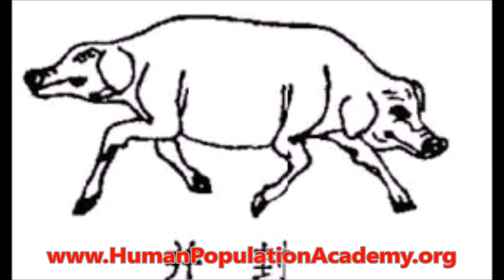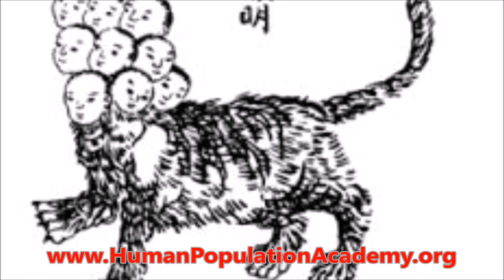Description of Women Born On March 10th of Common Years From the Catalog of Human Population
Presented demo is a very short description of women born on March 10th of common years (or March 9th of leap years) from the Catalog of Human Population. An example of a complete description is available

“If we try to compare this individual to a natural phenomenon—a woman born on March 10th of common years ​​resembles a strange black hole, which tries to take in everything that is within her reach. This black hole attracts, pulls in and eventually absorbs. The fact is that this woman also tries to maximally take in a maximum number of objects of the external world: various information, rumors, people, events, impressions, advices, admonitions, and so on. To draw an analogy with household appliances: in this respect, she can be compared to a vacuum cleaner, which sucks in whatever it comes across.

Like a vacuum cleaner, this person absorbs everything that is in the environment, and, in this sense, she can also be compared to a paper towel that absorbs liquid instantly. Once she begins to do something, this woman cannot stop. For example, if she picks up a book and starts to read it, then she will read, read and read without stopping, both day and night. If she starts to get some experiences, some information from communication with friends, then she will stay with them until late night. If she turns on a television, then she cannot tear herself away from it. Due to these personal peculiarities, this woman always strives to be in places where it is possible to get large amounts of varied information (the press, the Internet, people, books, videos, television and radio broadcasts, etc.). She pays a lot of attention to the most varied literary works, ranging from scientific to popular-science literature (of course, if her education allows).

Of course, unlike the black hole as a natural phenomenon, a woman born on March 10th of common years has her own capabilities to take in large amounts of information and experiences, but in comparison with many other people—she can take in huge amounts. On the one hand, in this case, everything she comes across is subject to absorption, but, on the other hand, there are priorities. One of them is all that is secret, dark, mystical, and otherworldly—in other words, all that is concealed or simply unclear. She is also interested in so-called “skeletons in closets,” that is—the secret, other side of people, phenomena and events; various esoteric and mystical systems, secret teachings and similar things. In this sense, she is omnivorous. Therefore, along with really serious research on occultism and esotericism, such as studies of Manly Hall, she will read about some green beings, karmic astrology, black magic of a village sorceress, and other frank delirium of mystically minded citizens. By the way, this woman might consider herself a witch, a sorceress by nature, who can jinx anyone. She might think that there is something infernal in her, or, to put it simply—something out of this world.

She might consider herself an individual who possesses demonic force, which can influence men; or a shaman, who has an ability to communicate with spirits from parallel worlds. The next directions of her interest are various philosophical, religious, psychological, scientific, and cultural systems, which she absorbs in incredible amounts. For example, today she extensively and seriously studies Islam, tomorrow—Nietzsche, and the day after—she is carried away by the Renaissance culture, and so on. She seriously studies everything: revelations of the holy Christian elders, stories from lives of Buddhist monks, along with the works of Hitler, Hegel or Freud, Vedanta and Encyclopedia of philosophy of England and France.

While she studies various cultural directions, for example, Renaissance paintings, then she will not only study works of painters, but also the history, the context, in which they created their art; she will not only study the techniques that great artists used, but also certainly will try to find out their philosophy. Since all of her hunting for information and its absorption in unimaginable amounts are necessary to the considered individual in order to find as many variants of various recipes of life as possible…”